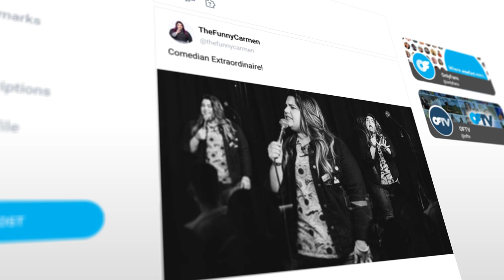The Funny Carmen | LMAOF Comedian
🚨  ... or catching her set on the upcoming LMAOF, coming soon to OFTV.